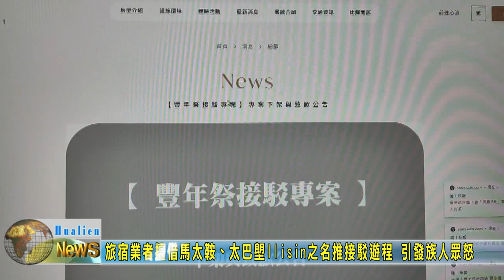20230622 02 旅宿業者擅借馬太鞍、太巴塱Ilisin之名推接駁遊程 引發族人眾怒